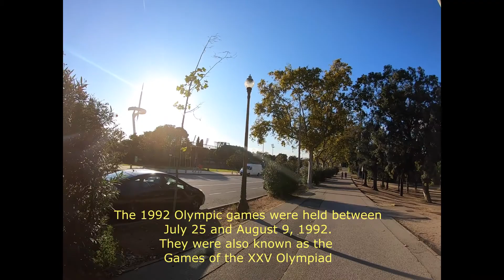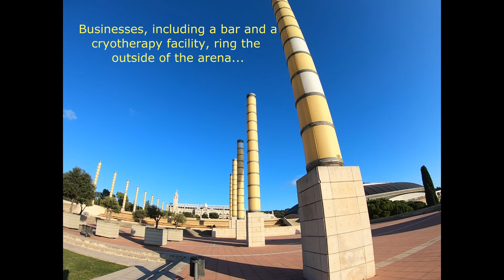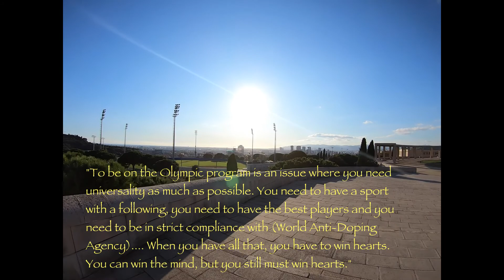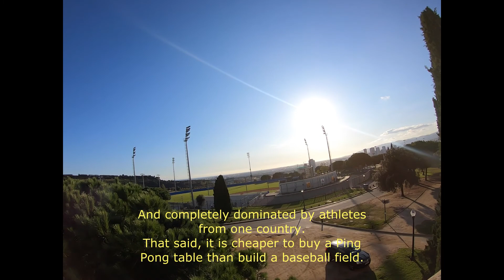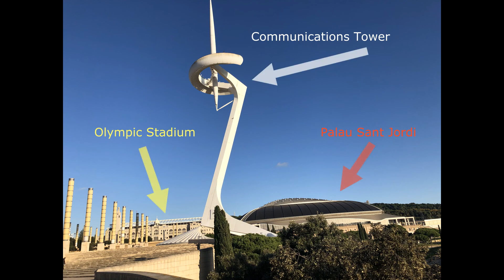Barcelona Walk 2 Part 1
A walk around Montjuic, including the Catalonian Museum of Art, the views, and the 1992 Olympic area, in November 2019. This is part one, with the second part continuing from the Olympic area to the Plaça de Espana.